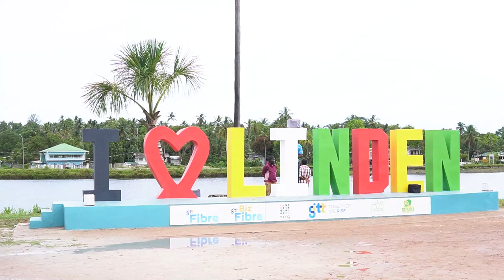MIKE VS BIGGS | GEORGETOWN VS LINDEN | TOWA TOWA BIRD RACING | LINDEN TOWN WEEK 🇬🇾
GEORGETOWN VS LINDEN